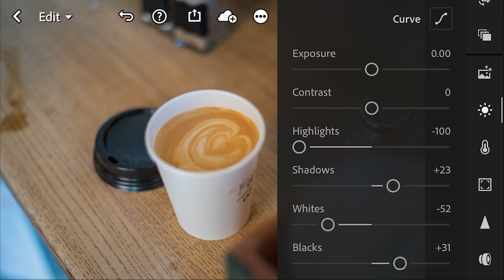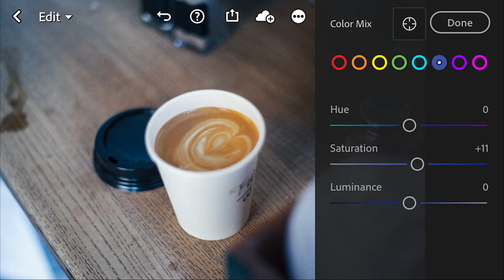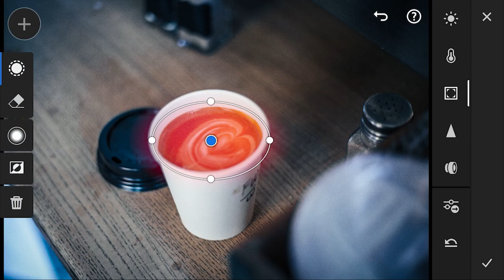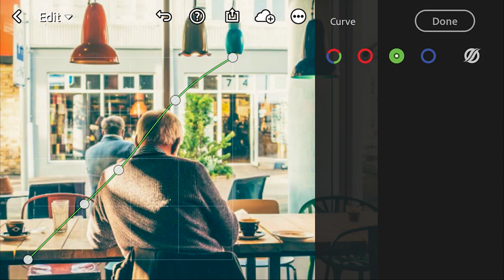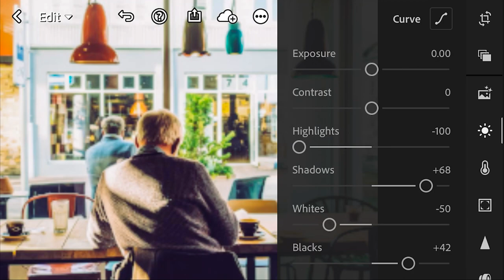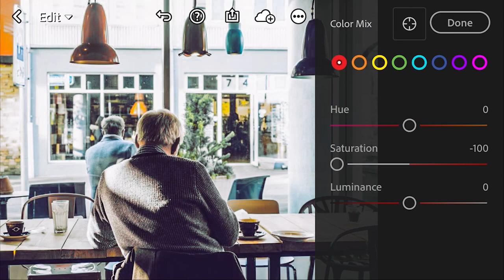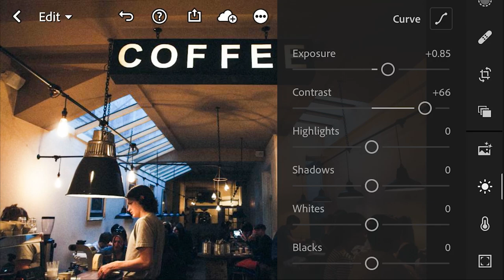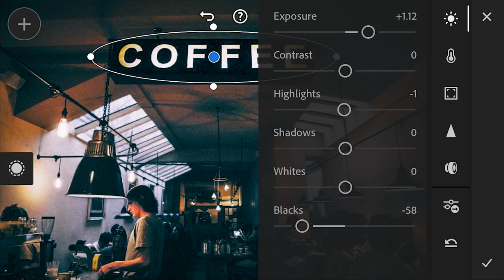Coffee Shop Photography Lightroom Mobile Tutorial | Cafe Tea Preset Effect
Cafe photography, whether its food, coffee, tea, or people, is really popular on Instagram. It’s cozy, dramatic, and fits the aesthetic.

This is Mason from FilterGrade, and in this video we’re going to take a look at how to take a stunning cafe photo and edit it in Lightroom Mobile.

Before editing a photo, we need to make sure the original is good. Cafe photography looks best with lots of gentle, natural light. Shooting in the morning or late afternoon will result in the most ideal lighting. If you’re taking a still-life photo of coffee or food, arrange props around the subject, like you normally would in a still-life.

The most popular edits of cafe photos feature warmth in the subjects, and cool blue shadows to contrast against. You’ll also find subdued highlights and dark, mysterious shadows, with a lot of contrast.

You'll use a variety of techniques and features like:

* Raised shadows
* S-curves and color adjustments
* Color Mix
* Clarity and Sharpness
* Masking with Lr Mobile

Photo Credits

Follow FilterGrade!